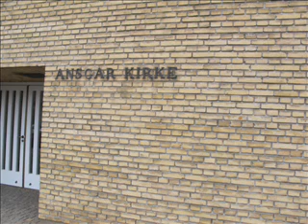Flensburg, Ansgar kirke, Glocken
Die "Dansk Kirke i Sydslesvig" ist die evangelische Kirche der dänischen Minderheit im Norden Schleswig-Holsteins, aus dänischer Sicht in Sydsleswig (Südschleswig). Die Minderheit hat eigene Kirchen, die von Pastoren der dänischen Staatskirche betreut werden.  Die Verbundenheit zum dänischen Staat wird auch durch das Hissen der dänischen Flagge, des Danebrog, vor den Kirchen bei Gottesdiensten zum Ausdruck gebracht. Bei Trauerfeiern wird Halbmast geflaggt. Die Angar kirke ist eine von fünf Flensburger Kirchen der Minderheit. Zu hören ist das Geläut zum Gottesdienstbeginn.

Glücklicherweise sind die Zeiten der Kriege und der blutigen Schlachten im Grenzland Vergangenheit. Nach der Besetzung Dänemarks durch die Nazis 1940-45  herrschte lange Zeit eine gewisse Reserviertheit und ein verständliches Misstrauen. Heute leben Dänen und Deutsche hier in einem lebendigen und freundschaftlichen Miteinander zusammen, was für die Stadt als große Bereicherung gesehen wird.